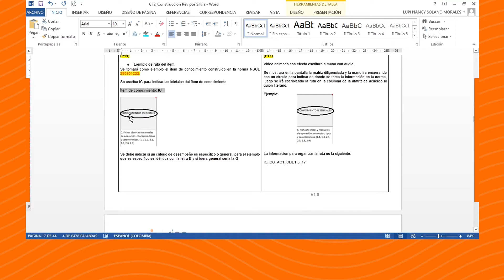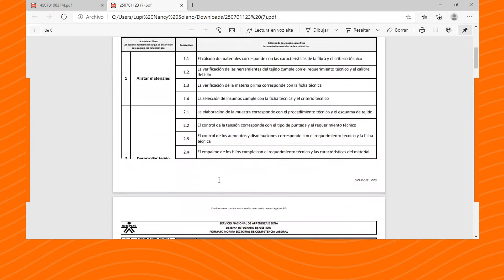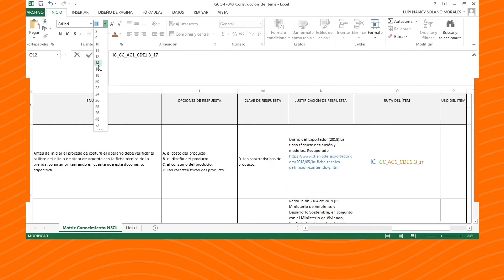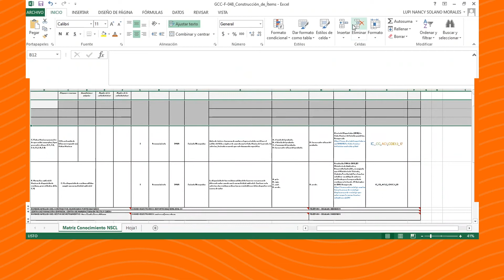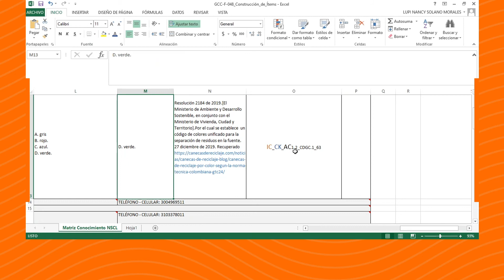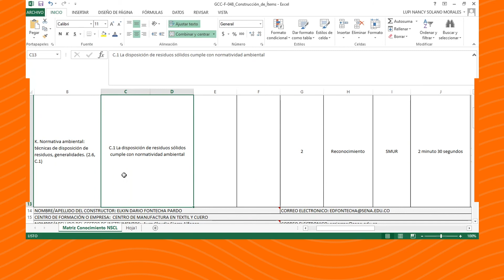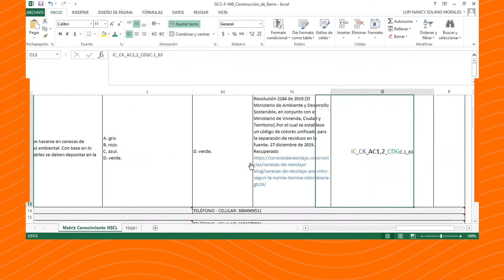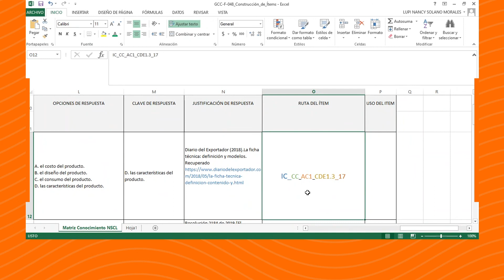Ejemplo ruta ítem_